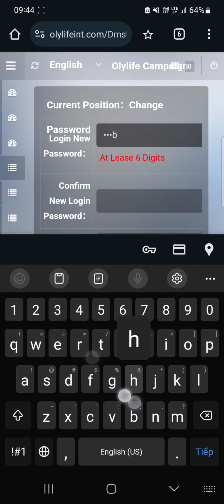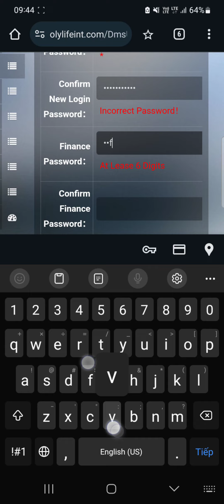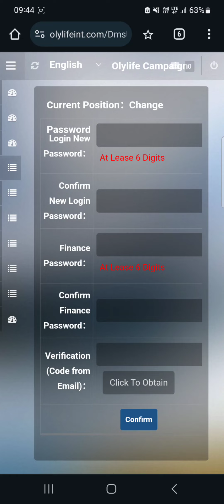hướng dẫn đổi mk Olylife dễ nhất